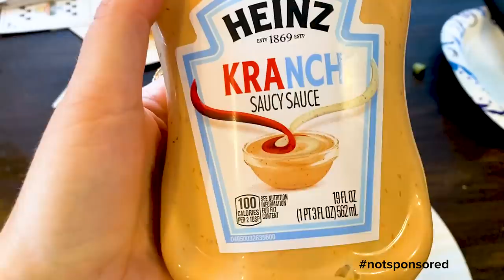I Made My Boys Cook For A Week • Mom In Progress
Hannah lets her husband and boys to cook the family meals for a week. What could possibly go wrong?

Germany bzfd.it/shopDEmominprogress

MUSIC

STILLS
Café con leche y omelette (huevos, crema, mozzarella y ciboulette).
Javier Ghersi/Getty Images
Omelette (huevos, crema, mozzarella y ciboulette).
Javier Ghersi/Getty Images
Azalea flowers blooming in morning light.
twomeows/Getty Images
Omelette in pan
Image Source/Getty Images

Eating Egg benedict.
Bplanet/Getty Images
Super Firework, Audio Included
paad/Getty Images